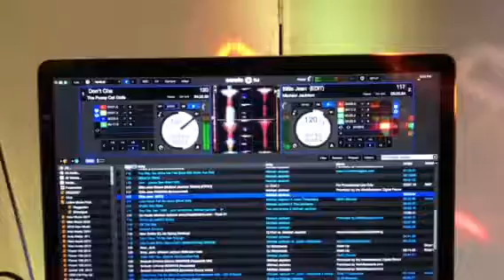DJ Hustle Newport Beach Wedding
DJ Hustle Keeps the wedding party going all night.